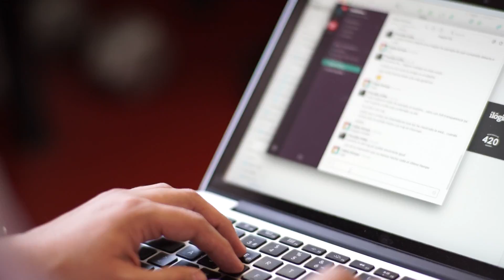VIDEO BACKGROUND "EMBLEMA"